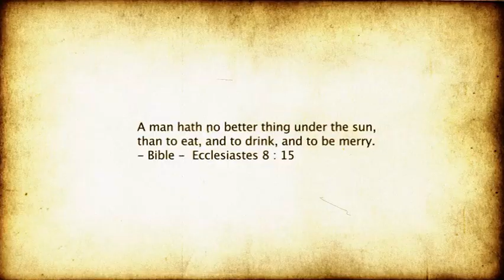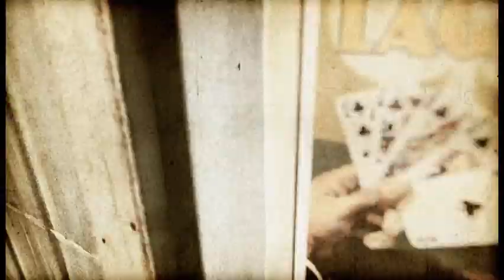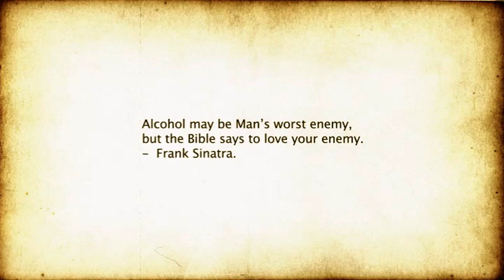Simply Bushed - Surly Shirley (Official Music Video)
Composer: Paul Grierson, Chris Rieger
Producer: Herm Kovac
Director: Duncan Toombs